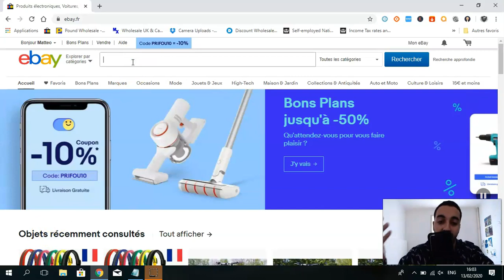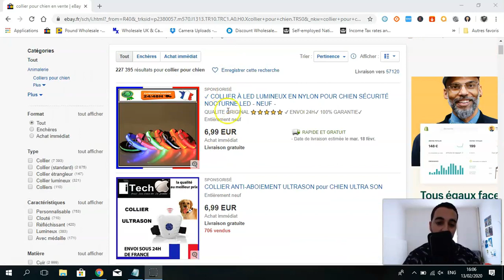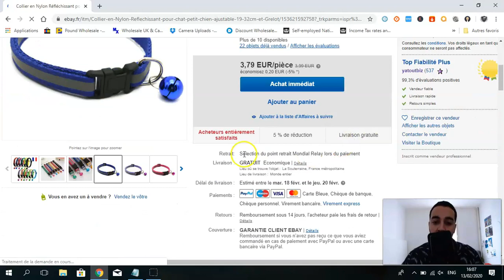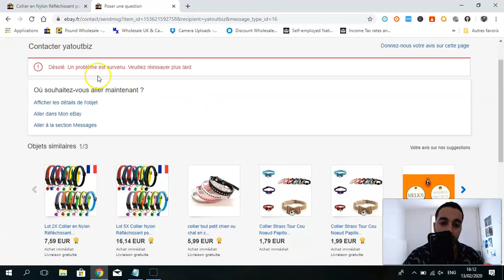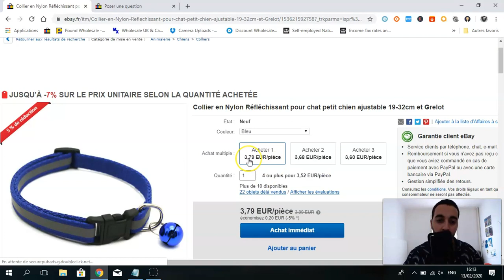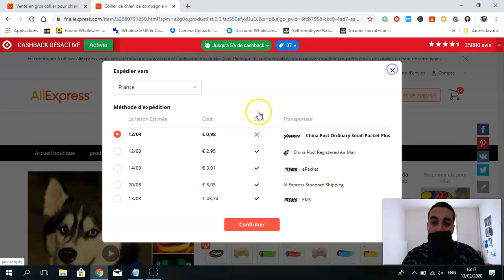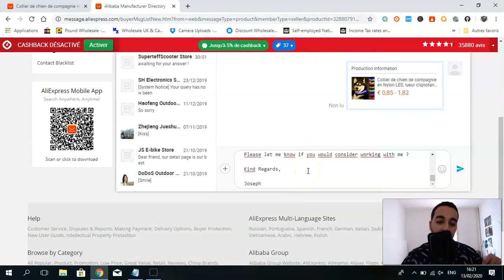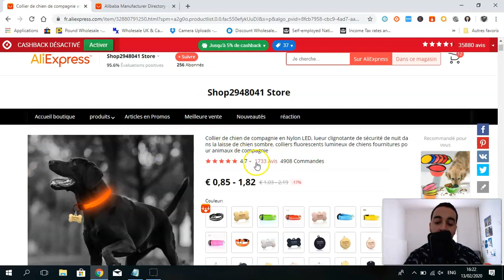Comment Trouver un Fournisseur Dropshipping ou Stock ? (Formation: 2 Méthodes)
Dans cette mini-formation, je vous montre comment trouver et démarcher un fournisseur dropshipping ou stock.
Je partage avec vous 2 méthodes pour efficacement obtenir un fournisseur pour votre business.

MES SERVICES

MES OUTILS